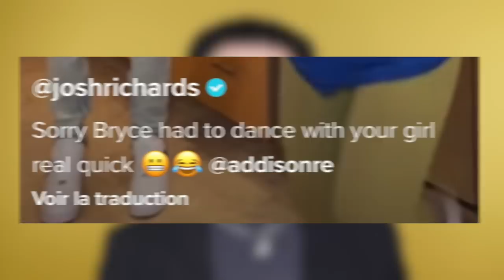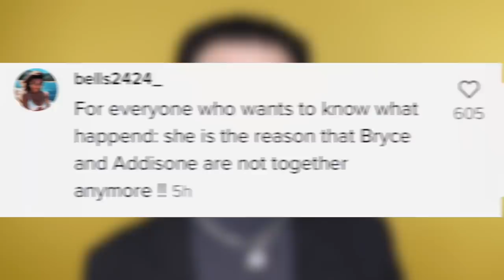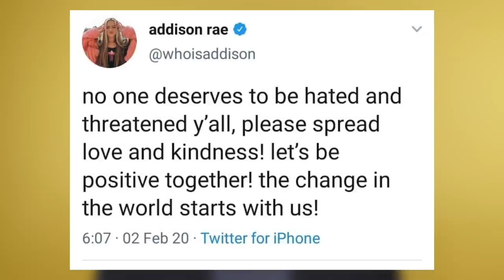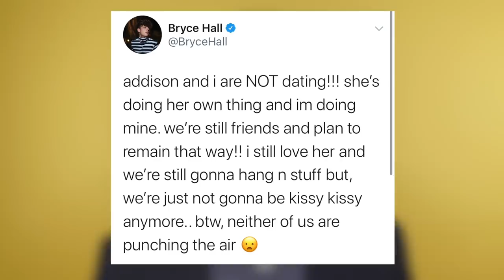ADDISON RAE VS BRYCE HALL : LA VÉRITÉ SUR LEUR RUPTURE !